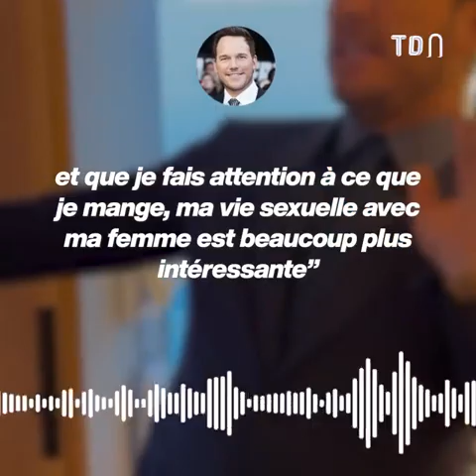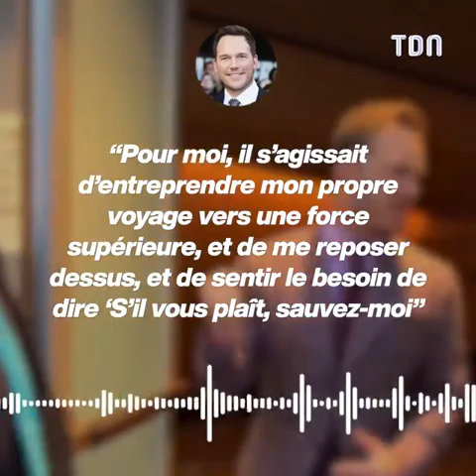Chris Pratt a abandonné sa famille au pire moment 😱